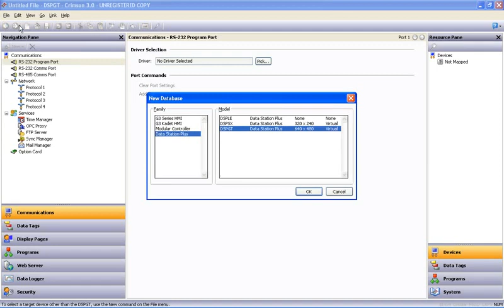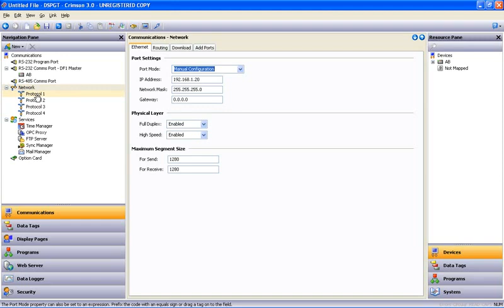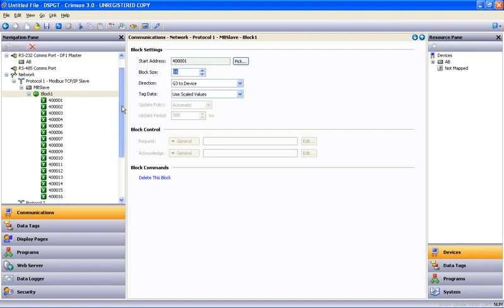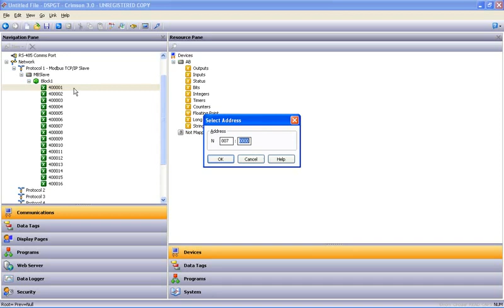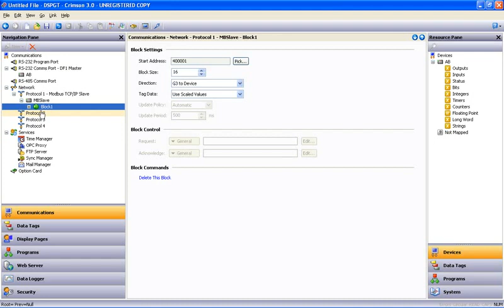Red Lion Controls Protocol Conversion using Crimson 3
Protocol Conversion the easy, cost effective way.